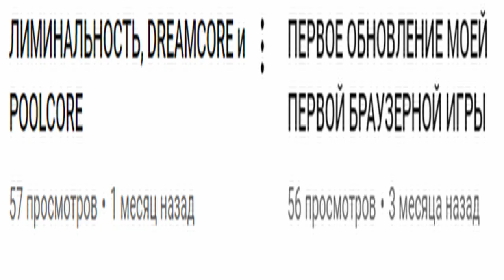ИСТОРИИ ИЗ MMORPG | Выпуск 1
ИСТОРИИ ИЗ MMORPG | 1 Выпуск
0:00 - Приветствие и оправдания
0:40 - Шутки от игроков WoW би лайк
1:20 - Деремся с боссом много часов без остановки
2:30 - Очень важно (реально важно (прям важно))